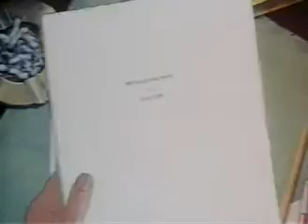Superman The Underground World 1943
Golden Oldies Classic Old Cartoons

    Superman

The Underground World (1943) is the sixteenth of seventeen animated Technicolor short films based upon the DC Comics character Superman. Produced by Famous Studios, The Underground World centers around Superman's adventures in battling a race of bird-people cave-dwellers. The cartoon was originally released to theaters by Paramount Pictures on June 18, 1943.

Plot
A local scientist, Dr. Henderson, comes to the Daily Planet with a proposition for Perry White. Several decades earlier, Dr. Henderson's father discovered a series of caverns that he named the "Henderson caves." The elder Dr. Henderson explored the caves for several years before he mysteriously disappeared in them. Now, the younger Dr. Henderson would like to go back into the caverns. He would like the Daily Planet to fund the expedition, and he would like Clark Kent and Lois Lane to come along and report on everything they find. Mr. White agrees.
Several days later, Clark, Lois and Dr. Henderson are at the entrance to the Henderson caves, ready to go spelunking. The caverns are part of a river system, so the only way into the caverns is by boat. Lois and Dr. Henderson take the first boat, and Clark follows later. Inside the cave, Lois and Dr. Henderson row into a large grotto. They dock on the side of the river, but once they step out, the boat drifts off down the river. A sack of dynamite in the boat is accidentally ignited and causes an explosion that Clark, who is just entering the caverns, can hear outside. Sensing danger, Clark paddles faster.

Dr. Henderson and Lois have been captured by a race of "Hawk Men," living in the caverns. The explosion blasted open a hole in their cave, giving them a passage to the surface. Dr. Henderson and Lois are brought before the chief Hawk Man. They see a statue of Dr. Henderson's father above the chief's throne. Neither of them understands why the Hawk Men have a statue like that or where they got it. The chief signals to the others, and Lois and Dr. Henderson are tied to a stone slab.
As Clark enters the cave, he sees Lois and Dr. Henderson being lowered into a giant pot of a bubbling, gold-colored liquid. Seeing the liquid, Lois looks back at the statue of the elder Dr. Henderson, and, suddenly, realizes where it came from. The Hawk Men had coated him in metal! Now they were about to do the same thing to Lois and the younger Dr. Henderson. Clark quickly changes into Superman, but before he can save Lois and Dr. Henderson, he must first fight his way through an army of Hawk Men. Once he's finished with the Hawk Men, he saves Lois and Dr. Henderson and wastes no time getting them out of the cave. The Hawk Men chase after them, but Superman uses more dynamite to cover the entrance to their cave with rubble.
Back at the Daily Planet, Mr. White is impressed by Clark and Lois's findings, but he feels no one would believe the story. He burns the report and the photographs taken in the caverns.